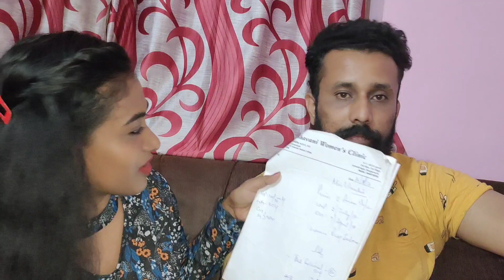First reaction when we got to know we R pregnant🤰